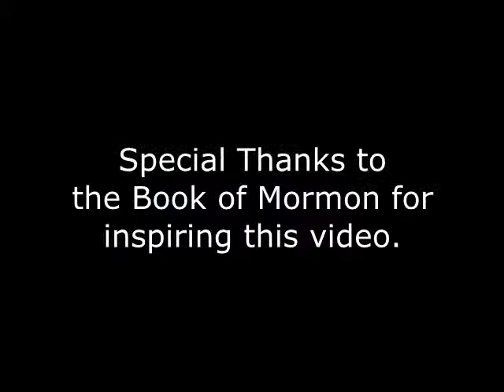The Sonofjafar Gang Go Mormon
I saw Book of Mormon on stage recently and just had to make a video honoring it.